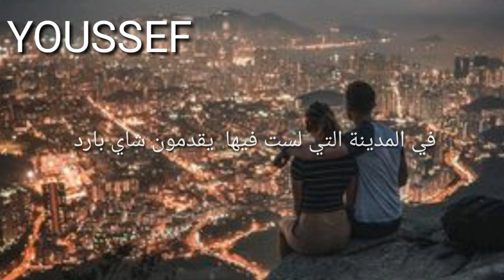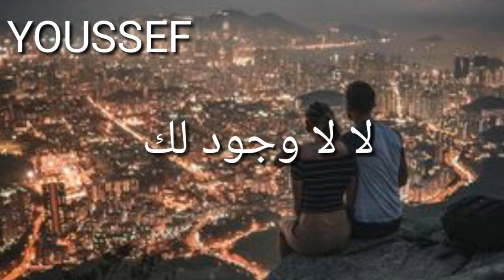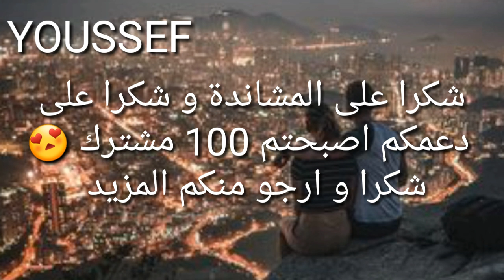اغنية روسية مطلوبة بشدة 2020 حزينة روعة в гораде где нету тебя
اهلا بكم يا اصدقائي في هذه الاغنية الجديدة اسمها في المدينة التي لست فيها  اجمل اغنية روسية ستعجبكم حتما لا تنسوا الاعجاب بالفيديو و الاشتراك في القناة هيا بهمتكم إنشاء الله نصل إلى 100000 مشترك
لا تنسا ان تضع تعليق مناسب 😉القاكم قريبا جدا